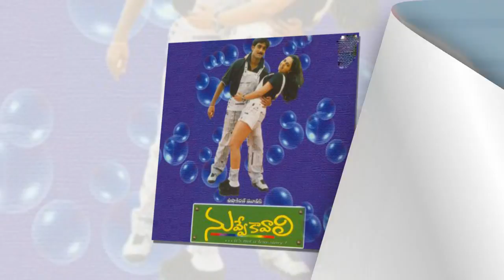త్రివిక్రమ్ గురించి ఎవరికి తెలియని నిజాలు | trivikram | goldscreen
Category
Entertainment
License